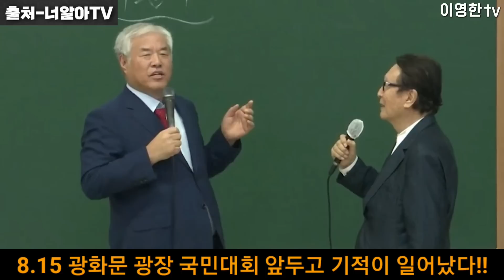놀라운 일들이 일어나고 있습니다!!